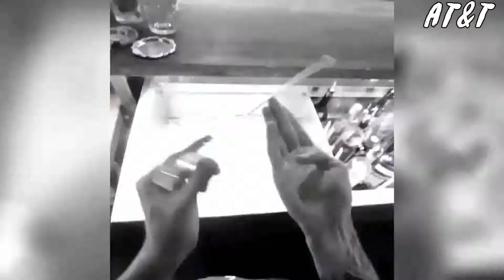Amazing Compilations #1 - Top Satisfying Videos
Most Oddly and amazing Satisfying Video In The World (99.97% Get Satisfied). MOST ODDLY SATISFYING VIDEO. GET SATISFIED AFTER WATCHING THIS】THE MOST SATISFYING VIDEO IN THE WORLD